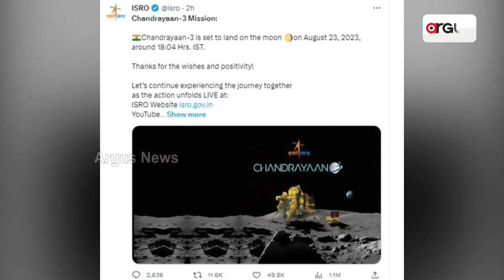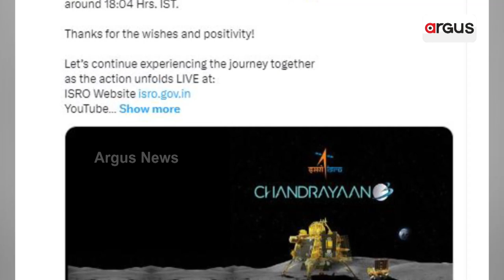Russia's First Moon Mission In 47 Years Ends In A Crash